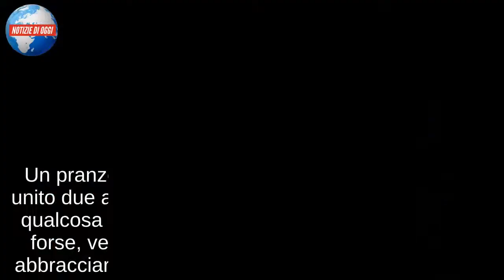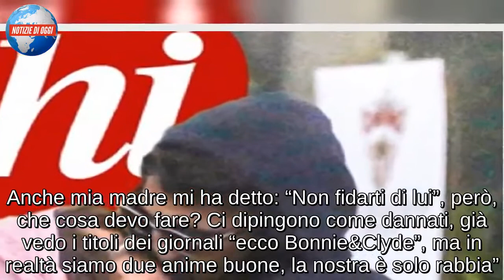Asia Argento e Fabrizio Corona stanno insieme/ Foto Chi, il bacio: “Empatia immediata, lasciatemi..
Asia Argento e Fabrizio Corona stanno insieme, ecco lo scoop di Chi: il settimanale ha immortalato l’attrice e l’ex re dei paparazzi nel momento del bacio e ha intervistato la donna reduce dallo scandalo Jimmy Bennett e dall’estromissione da X Factor. Asia Argento ha ripercorso l’incontro con Corona: “Ci siamo conosciuti per lavoro e quando ci siamo incontrati una chiacchierata di due minuti si è prolungata due ore. Quando parlavamo, senza alcuna barriera, ho colto un dolore che ci accomuna, forse perché entrambi arriviamo da un momento di sofferenza e forte ingiustizia”. Un pranzo con baci e abbracci, un incontro che ha unito due anime: “Spiritualmente ho visto dentro di lui qualcosa di rotto, che poi c’è anche dentro di me e, forse, vedere così la sua anima, mi ha portato ad abbracciarlo e ha fatto nascere una grande empatia”.

ASIA ARGENTO FABRIZIO CORONA, E’ NATO UN AMORE?
L’attrice, che al Maurizio Costanzo Show aveva dichiarato di volersi innamorare ancora, ha aggiunto su Corona: “Fabrizio è un ragazzo intelligente e se usasse questa dote per fare del bene potrebbe davvero creare qualcosa di grande. Il fatto è che lui davanti al bivio tra bene e male sceglie sempre la strada sbagliata… ma d’altronde, a lui come a me manca la saggezza di vita. Anche mia madre mi ha detto: “Non fidarti di lui”, però, che cosa devo fare? Ci dipingono come dannati, già vedo i titoli dei giornali “ecco Bonnie&Clyde”, ma in realtà siamo due anime buone, la nostra è solo rabbia”. Asia Argento poi racconta: “Ho vissuto gli ultimi mesi come un’eremita immersa nel dolore e se oggi ho trovato l’affetto in una persona che si chiama Fabrizio Corona, lasciatemi sognare in pace. Se dovesse tradire la mia fiducia? L’ho messo in conto – conclude la figlia del regista Dario Argento – ma perde lui”.